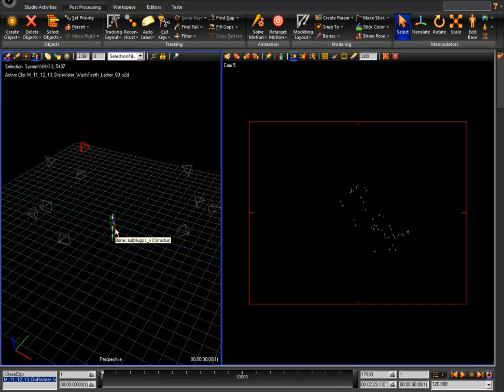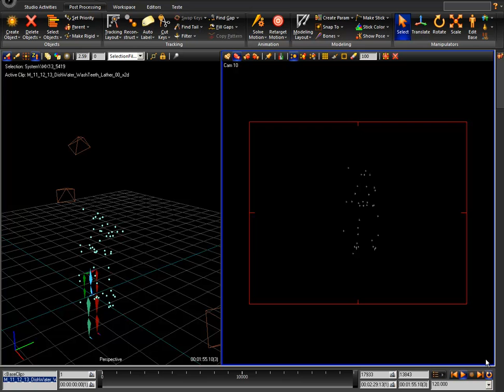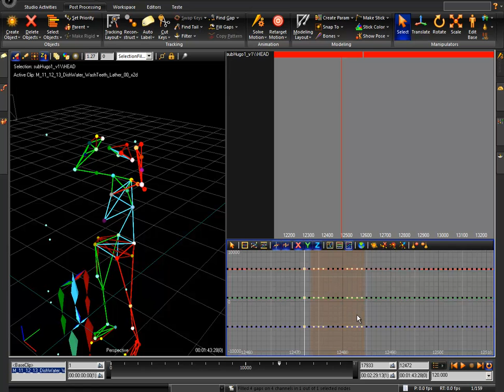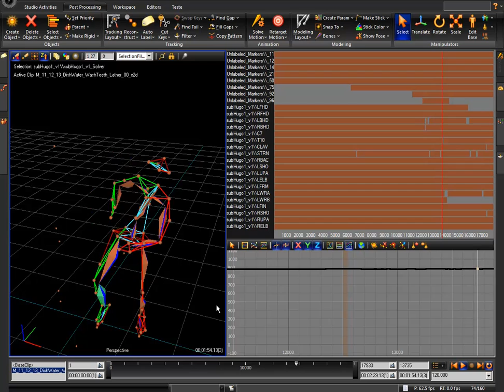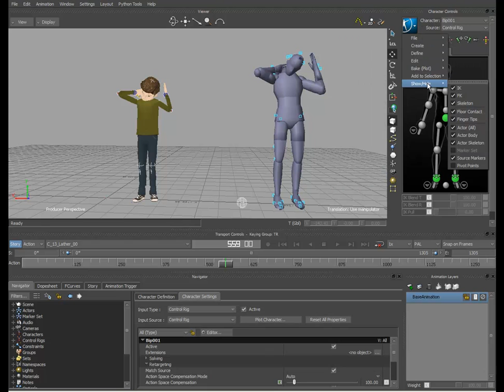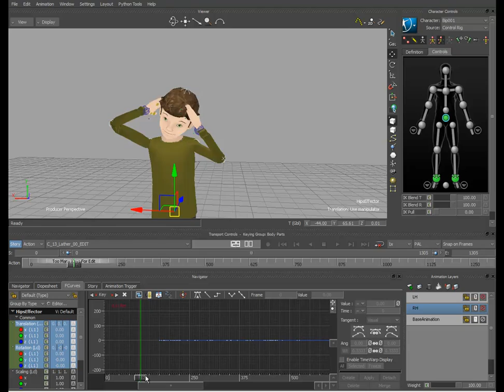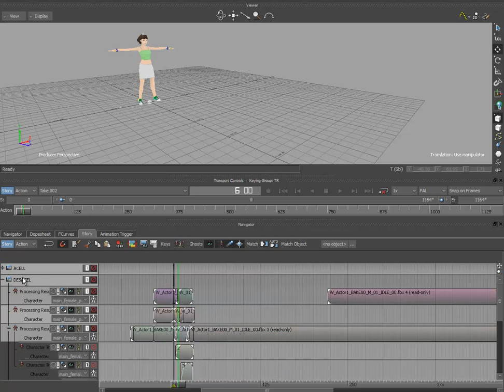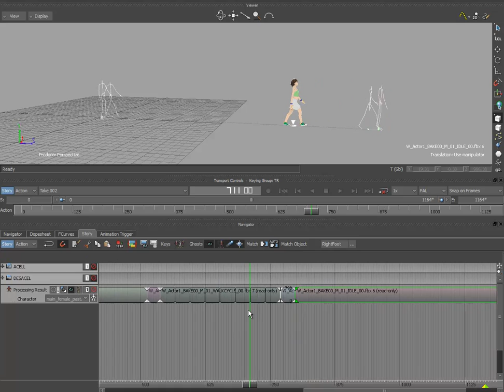Motion Capture for Games - Process [Português]